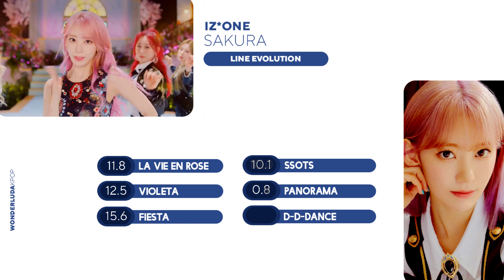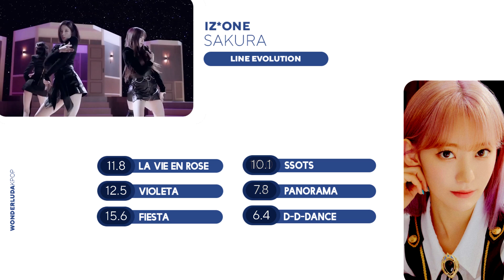IZ*ONE - Sakura (Line Evolution • JAN/28)